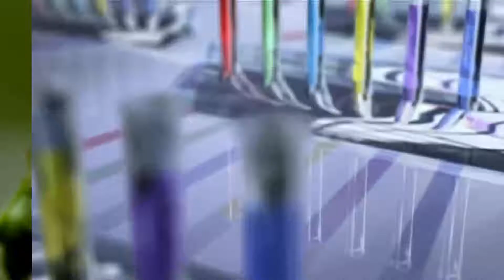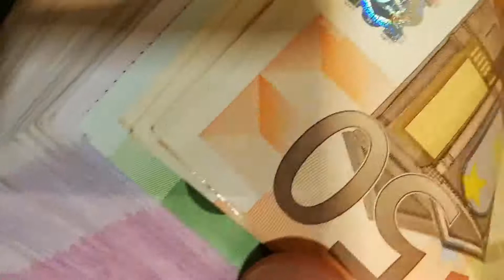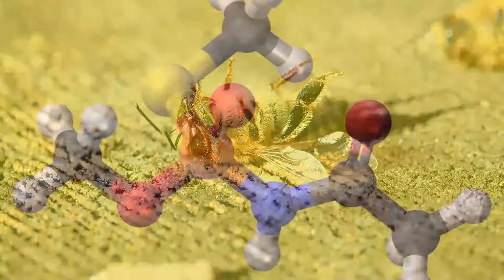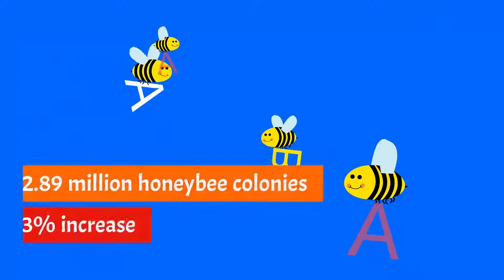The Bee Colony Collapse Disorder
Over the past decade, various beekeepers across the world faced frightening phenomena which almost swept off the population of bees from the face of the Earth. The reasons behind them act as a frightening premonition to a similar fate of the humans eventually.

Watch this video to understand why is this happening, and what can we do to stop it.